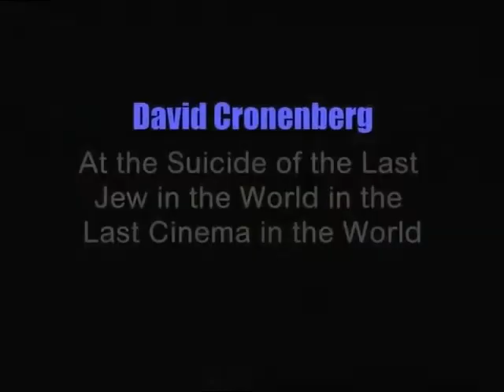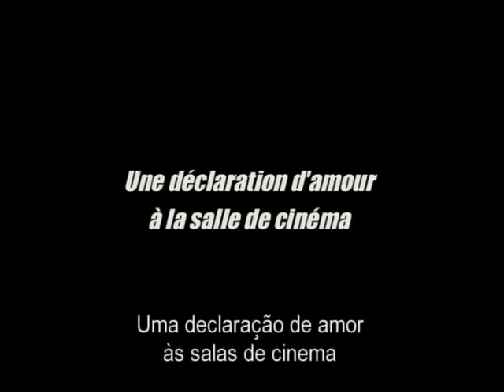Trailer do filme "Cada um o seu Cinema"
Um filme absolutamente único, realizado por ocasião dos 60 anos do Festival de Cannes, o festival de cinema mais importante do mundo, reúne o modo como 33 cineastas de 25 países olham o cinema e as salas de cinema, lugar de comunhão dos cinéfilos do mundo inteiro.. Objecto cinematográfico imperdível, autêntico compêndio do estado do mundo do cinema e das singularidade de cada cineasta. Os filmes que o compõem são realizados por David Cronenberg, Jean-Pierre et Luc Dardenne, Nanni Moretti, Wong Kar-Wai, Abbas Kiarostami, Takeshi Kitano, Ken Loach, Walter Salles, Gus Van Sant, David Lynch, entre outros e também pelo português Manoel de Oliveira, que apresenta um dos segmentos mais originais do conjunto. Midas Filmes